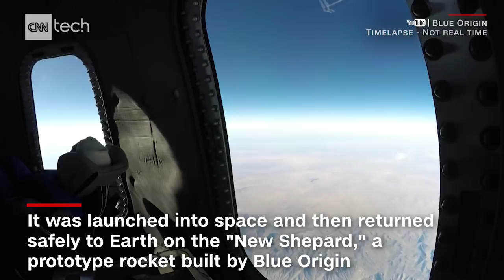Watch Jeff Bezos' rocket launch a dummy into space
Jeff Bezos' space exploration company, Blue Origin, has released stunning footage of a dummy's ride to and from space on one of its rockets.